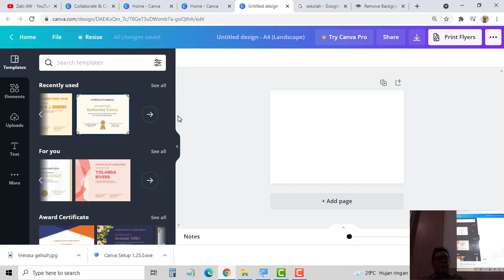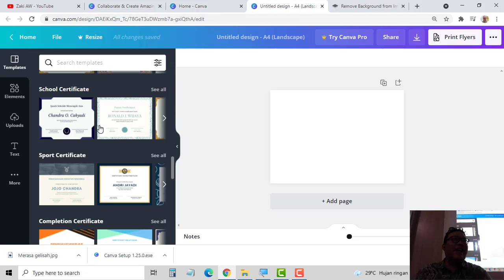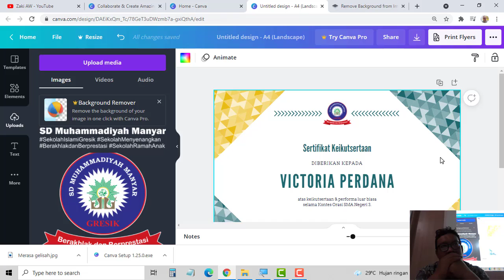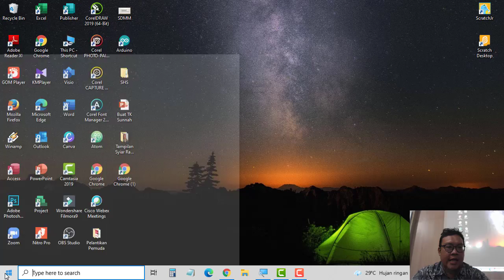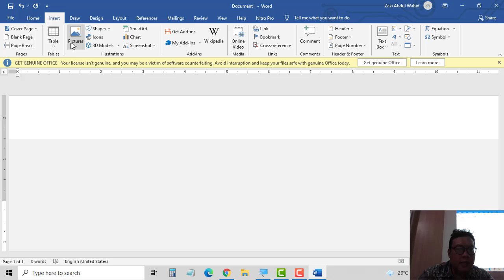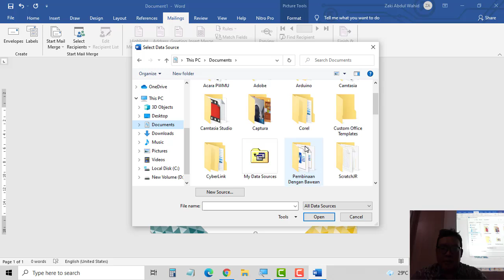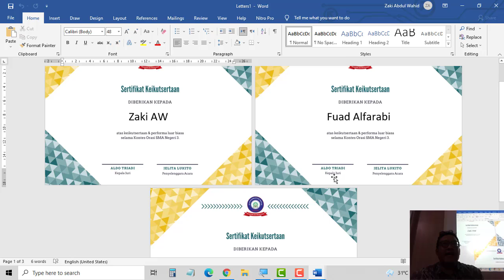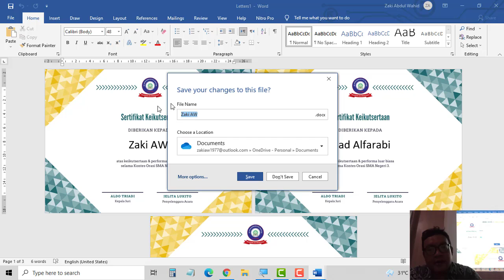Cara Membuat Sertifikat Dengan Canva Dan Ms Word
Disini kita akan belajar membuat sertifikat dengan platform desain Canva dan mencetaknya lewat Ms. Word.

Ms. Word